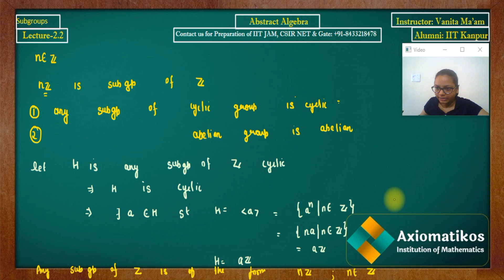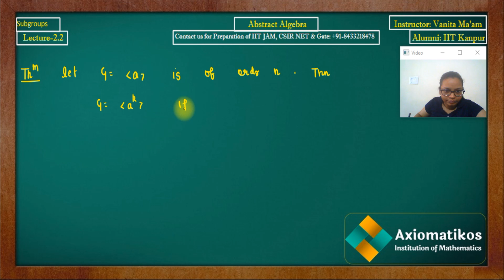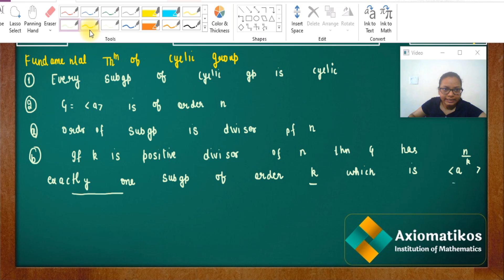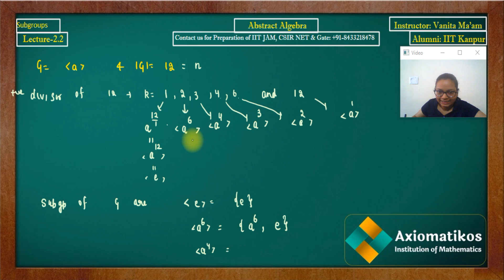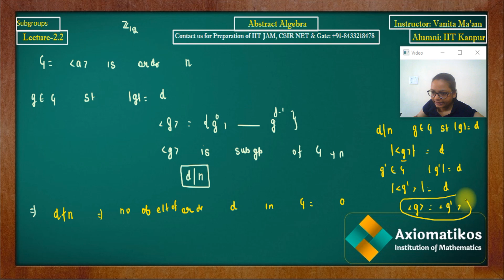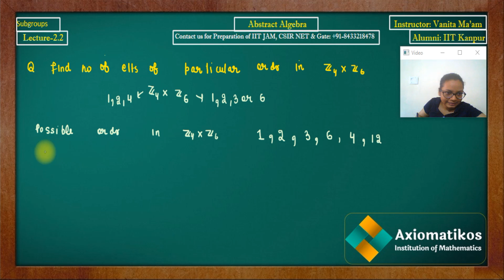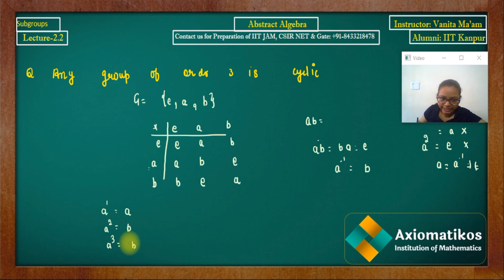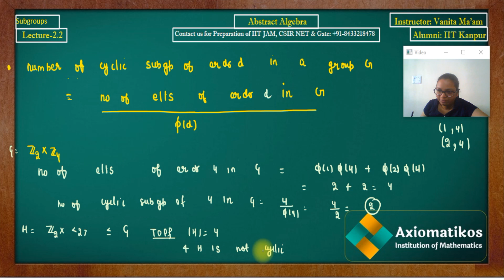Lecture 2.2 | Week 2 | Subgroups | Abstract Algebra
MTHRAAV-L-2.2